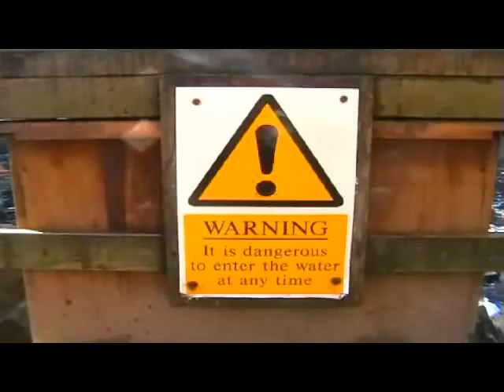A Right Tees Up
Southend canoe club on the river Tees, March 2007, with 5 camcorders.